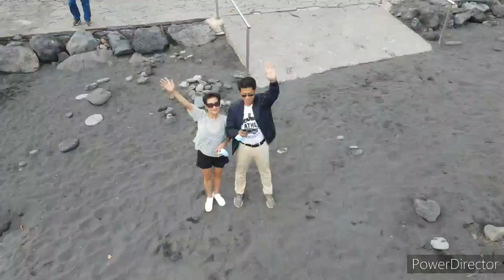10/2020 Tenerife Playa de Martiánez